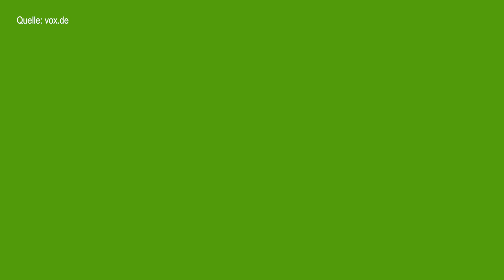Wie stehst du zu 3D-Spitze? | Zwischen Tüll und Tränen Comedy Reaction Video deckt schonungslos auf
Vanessa, selbst Brautmodenausstatterin, hat sich zu ihrem 40. Geburtstag etwas ganz besonderes vorgenommen: Sie will sich endlich das ultimative Hinglotzer-Dirndl gönnen! Aber im Brautmoden-Geschäft bleibt kein Stein auf dem anderen. Alles spitzt sich auf nur ein verbleibendes Kleid zu. Wird das ihr Traumkleid sein? Wird sie ihre kritische Freundin überzeugen können oder träge die aufwendige 3D-Spitze am Ende zu sehr auf? Wird alles im letzten Moment scheitern und alle brechen in Tränen aus. Keine Party, kein Geburtstag. Aus die Maus, schluss mit lustig? Sei gespannt und schau dir Vanessas aufregende Suche nach dem perfekten "Bääm-Dirndl" an - du wirst es nicht bereuen und bist in besten Händen. Fachkommentar von Michael Bauer aka Heidelbeerhugo gibts gratis oben drauf. :)

Dies ist eine humorige Parodie, alle Menschen in diesem Video sind toll und alle Rechte liegen bei vox.